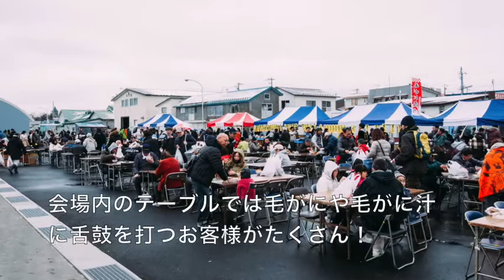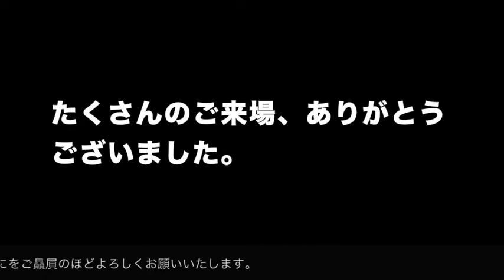2017年雄武漁協主催の毛がにまつり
2017年4月23日に雄武漁協主催の毛がにまつりが行われました。